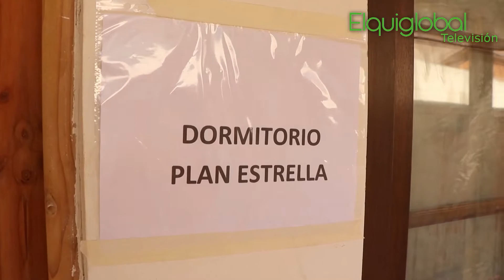Refuerzan seguridad regional con $893 millones para nuevos vehículos de Carabineros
Hasta la comuna de Paihuano se trasladó la gobernadora regional, Krist Naranjo, para conocer el estado de las obras de la nueva Tenencia de Carabineros, proyecto financiado por el Gobierno Regional que significó una inversión superior a los $1.150 millones y que presenta más de un 94% de avance físico.
En este lugar, que reemplazó a la antigua Tenencia que fue construida el año 1924 y que ahora entrega un espacio digno para la compleja labor de Carabineros, la gobernadora dio a conocer importantes noticias en materia de seguridad, en respuesta a la demanda que exigieron con urgencia los alcaldes en la última reunión.
“Quiero anunciarles que ya pudimos iniciar la gestión de asignación de recursos hacia Carabineros sobre los vehículos policiales que vamos a destinar a toda la región, son 30 vehículos por un total cercano a los $900 millones y ya pueden ellos comenzar la compra de estos vehículos para las distintas comunas”, afirmó la gobernadora.